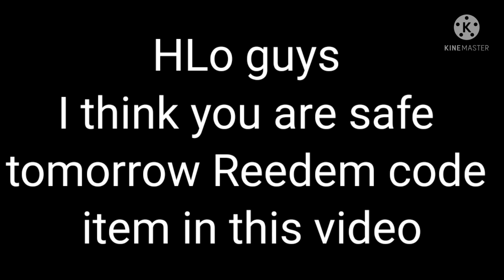Tomorrow Reedem code item video